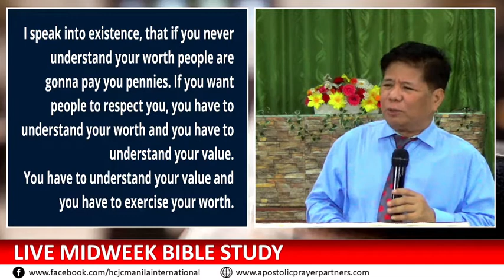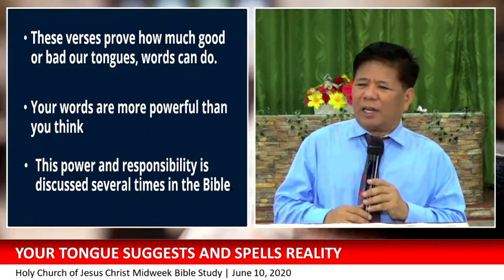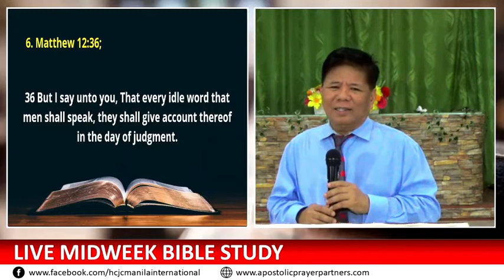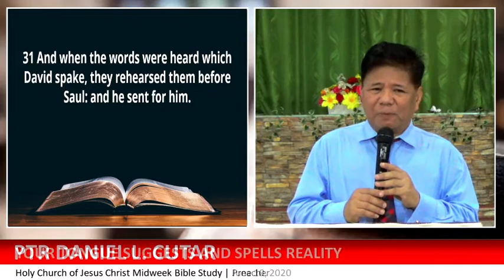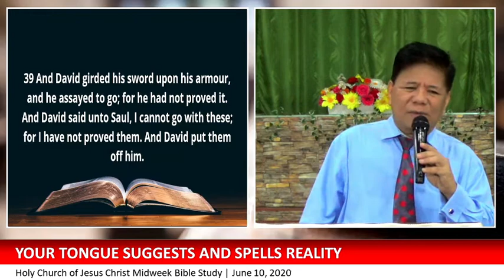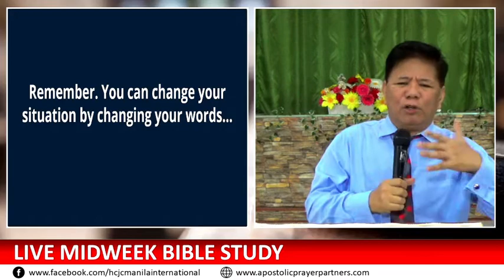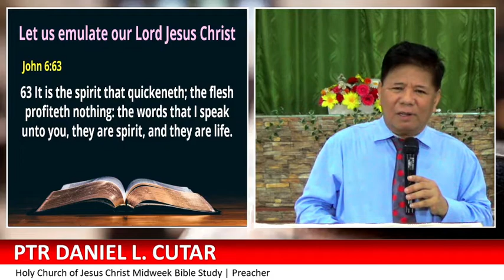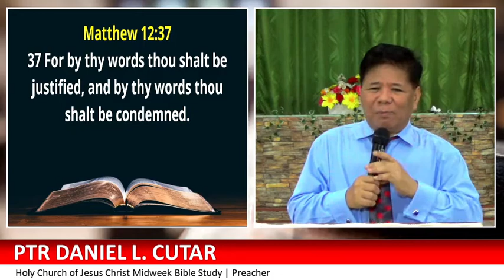YOUR TONGUE SUGGESTS AND SPELLS REALITY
In this video let's talk on how your tongue suggests and spells reality. How your tongue can suggest and spell a reality to happen for you. Your tongue has the power to speak miracles and cause it to happen.  Your tongue can pronounce the best that you want to actually have. How would you like to prophesy about the reality of your dreams? Would you want your dreams to get fulfilled as soon as possible? Please watch this video and discover how your tongue can suggest and spell reality, over...

Discover how your tongue suggests and spells reality for you and for your loved ones.

Find out real secrets hidden from a lot of people but now be revealed especially to you. View this video from start to finish to find out and be blessed by God to be Godly Wealthy. Let us watch and learn how to have "The Power To Get Wealth" ...by using your tongue to suggest and spell reality.

Sincerely yours,

for additional resources.